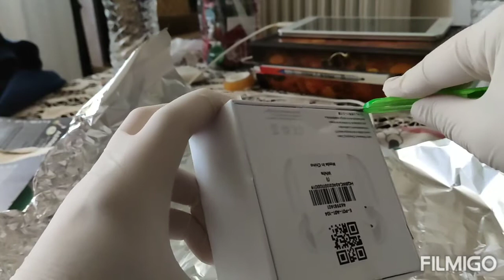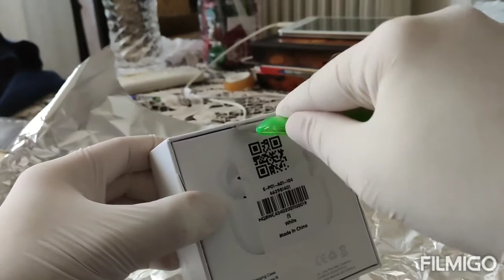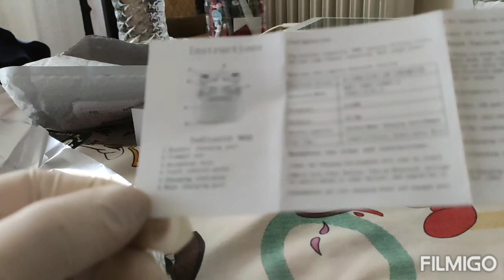Unboxing greek apple airpods pro clone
Dont forget το subscibe its really helps me